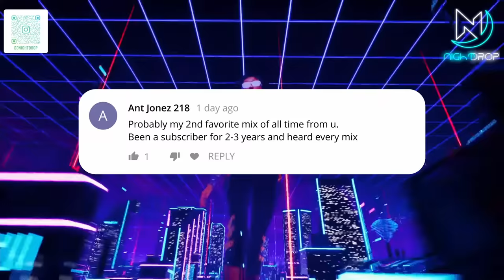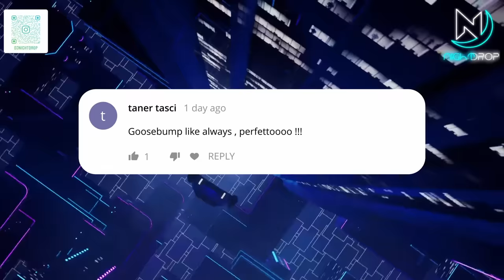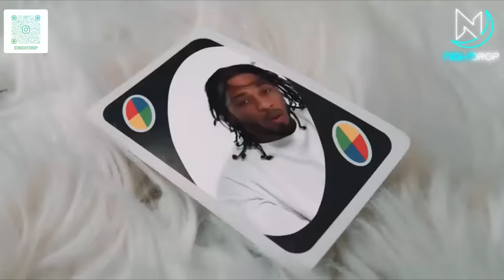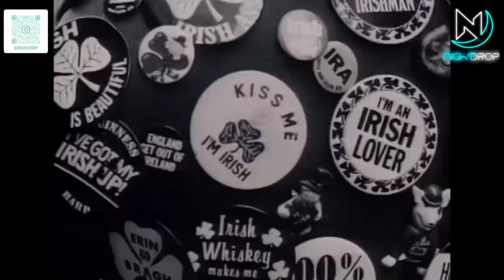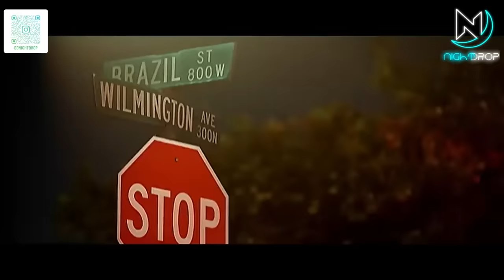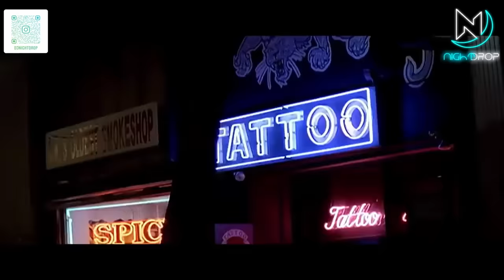Best Hip Hop Dancehall Party RnB Mix 2023 | Urban R&B Rap Music Club Songs #195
My Setup: Pioneer DDJ SX2 + Serato